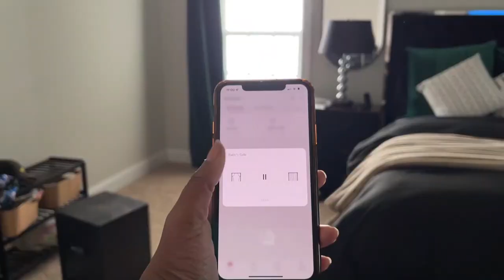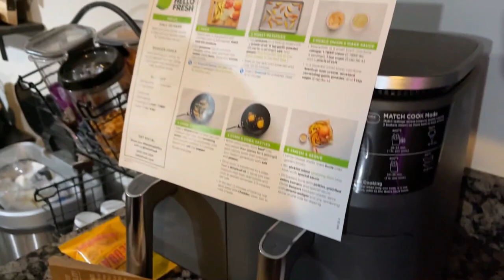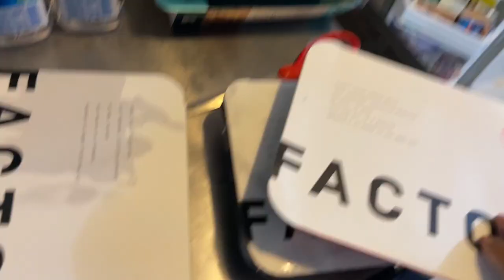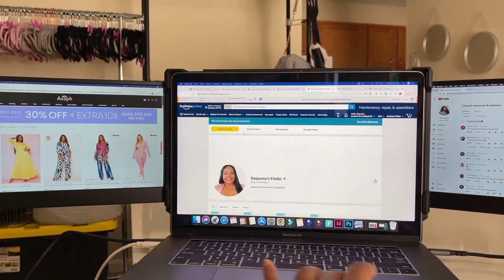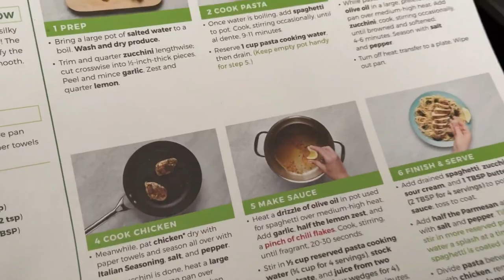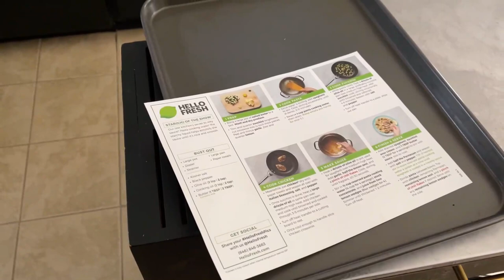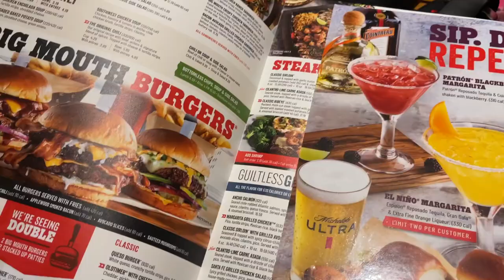9 lbs Down | Pole Dancing | Room Makover | Makeup | Photoshoot Fail | Sunday Dinner & More | VLOG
Find Items Shown In Video (automatic curtains, cookware, decor, dance pole, etc)

Ever wondered where my outfits were from?

Podcast: TBA

Lighting Used
Camera Used (on Amazon) (Canon Site)
Vlog Camera